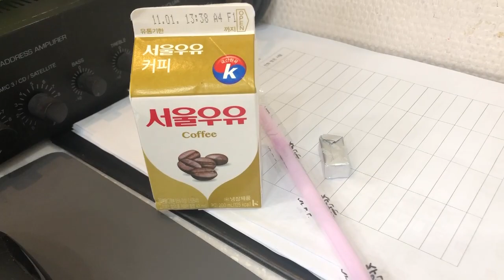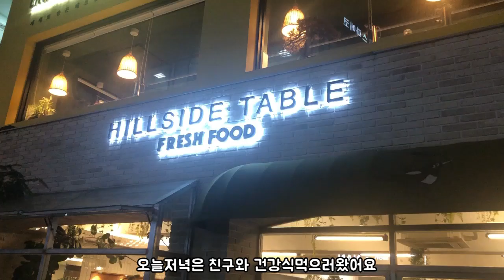대학병원 치과위생사 출퇴근 브이로그ㅣ컨디션제로라 하루종일 멍때리지만 먹을때만큼은 열정적인 하루(힐사이트테이블/삼겹살)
*치과위생사 자소서,면접 첨삭 및 고민상담 치과위생사 1:1멘토링을 원할경우 문의주세요

안녕하세요 한입언니입니다.
자고일어나면 목이 칼칼해요 ㅠㅠㅠ 여러분들도 추운날씨 옷따수하게 입으세요^^*